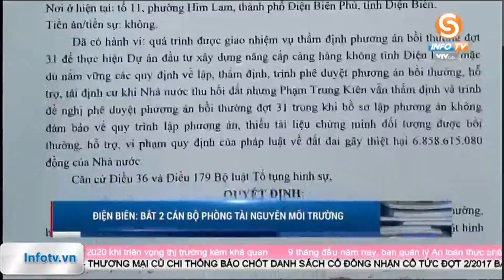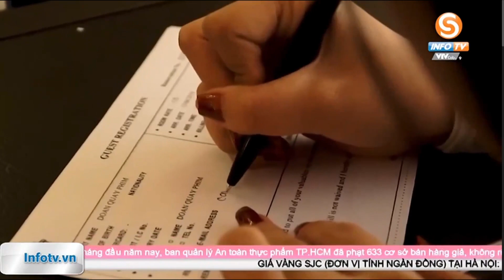BẢN TIN TỐI ngày 21/10 - Tin tức thời sự mới nhất hôm nay | VTVcab Tin tức